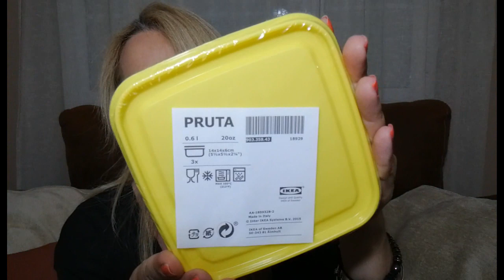SÚPER HAUL IKEA 1ª PARTE / MENAJE COCINA, DECORACIÓN, ETC....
HOLA A TODOS, POR FIN OS TRAIGO LAS COMPRAS DE IKEA, AL FINAL LO HE CORTADO PARA HACER 2 VÍDEOS, PUES UNO SE HACÍA DEMASIADO LARGO.
HAY UN POCO DE TODO; MENAJE DE COCINA, ORGANIZACIÓN; ALGO DE DECORACIÓN, MOBILIARIO, ETC.
ESPERO DE CORAZÓN QUE OS GUSTE Y OS AYUDE COMO IDEA, IGUAL QUE ME SIRVIÓ A MÍ EL VER OTROS VÍDEOS ANTES DE HACER ESTA COMPRA...